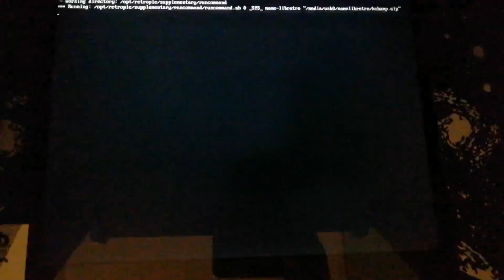Dinamic Marquee with a Raspberry Pi 3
115€ ..yes ... but.

You need 2 raspberrys with retropie
On main raspberry you need also Attract Mode and scripts are in In opt/retropie/configs/all/runcommand_onstart.sh

Marquee Raspberry only listen in retropie lite system, i mean even without start any emulator ..must be like if you send F4. on black code screen.